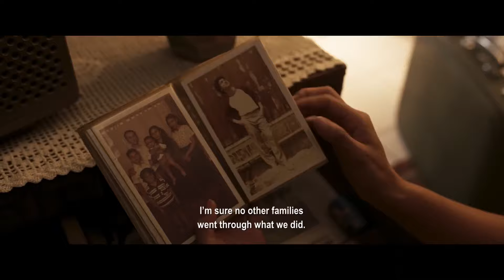🎬Satan's Slaves 2: Communion🔥Best Moments - Trailer🔥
After moving from their home to an apartment building, a new terror awaits Rini’s family.

CAST:
Tara Basro
Bront Palarae
Ayu Laksmi
Ratu Felisha
Muzakki Ramdhan
Patty Sandya
Asmara Abigail
Maera Panigoro
Ahmad Ramadhan Alrasyid
Irfani Zhang
Endy Arfian
Egy Fedly
Kiki Narendra
Aghi Narottama
Nazyra C. Noer
Fachry Albar
Rukman Rosadi
Nasar Anuz
Aimee Saras
Cindy Nirmala
Joko Anwar
Jourdy Pranata
M. Adhiyat
Muhammad Abe Baasyin
Sita Nursanti
Tia Hasibuan
Fatih Unru
Bonaventura Sarif Andrian
Ibrahim Mardikusno
Mian Tiara
Moh Iqbal Sulaiman
Mukhlist Abot
Nafiza Fatia Rani
Tommy dewo

CREDITS:
Executive Producer: Wicky V. Olindo
Producer: Gope T. Samtani
Director: Joko Anwar
Writer: Joko Anwar
Executive Producer: Priya NK
Cinematography: Ical Tanjung
Editor: Dinda Amanda
Sound Recordist: M. Anhar Moha
Sound Designer: Mohamad Ikhsan Sungkar
Producer: Tia Hasibuan
Visual Effects: Abby Eldipie
Art Direction: Allan Sebastian
Executive Producer: Bismarka Kurniawan
Makeup Department Head: Darwyn Tse
Costume Designer: Monika Paska
Line Producer: Sandy Sofyan
Executive Producer: Sunil Samtani